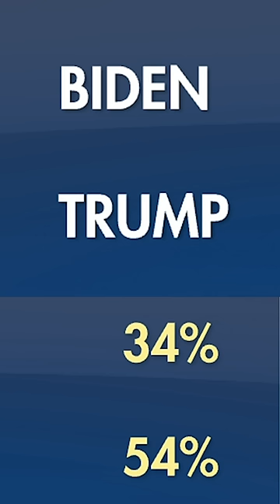Majority of voters feel Trump is better equipped to handle economy